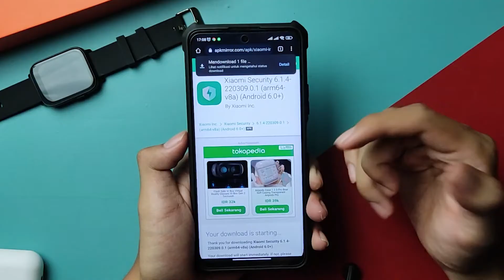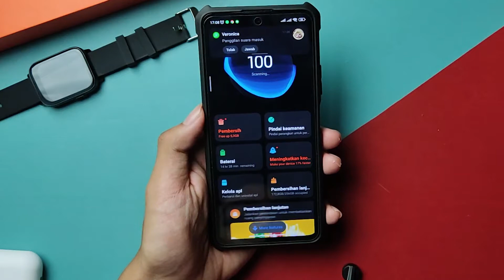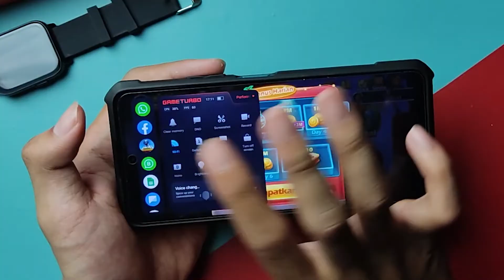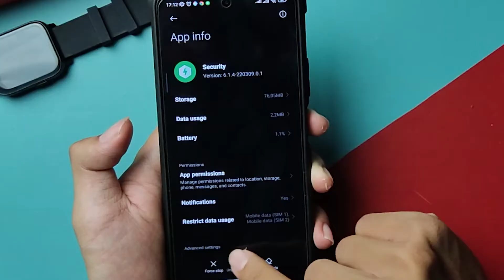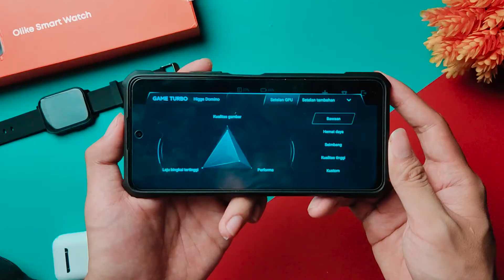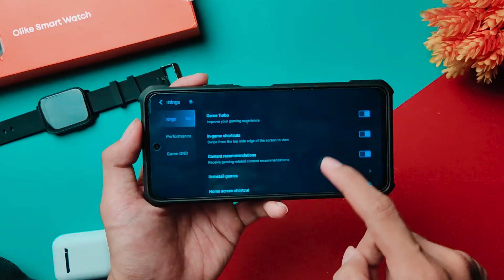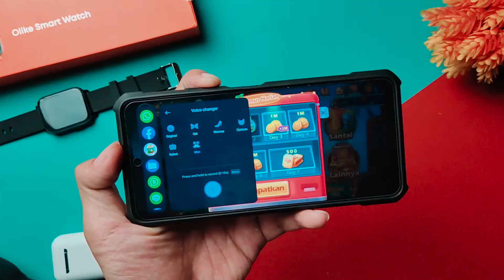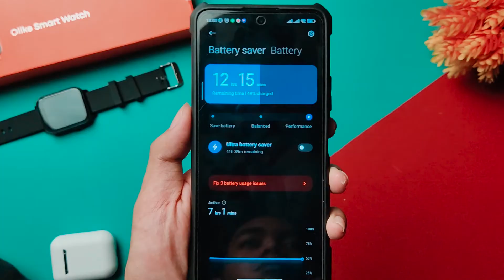Ini dia Tampilan UI Baru di GAME TURBO XIAOMI VERSI 6.1.4 - SUPPORT ALL XIAOMI DEVICES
Update Terbaru!! Game Turbo Xiaomi Versi 6.1.4 tampilannya jadi lebih keren

video ini saya bahas aplikasi security terbaru, dan lebih ke game turbo di versi 6.1.4 dengan tampilan UI terbaru

Video Gaming Test Game Turbo Xiaomi
soon 🥰